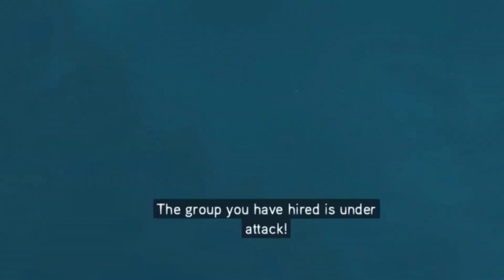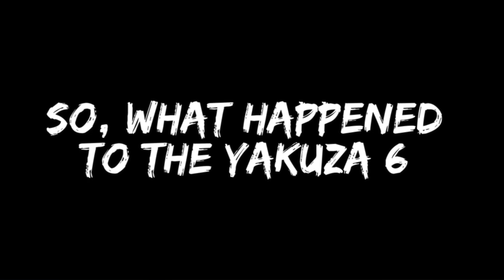Farewell, My Scuffed Yakuza (Scuffed Yakuza 6 Finale)